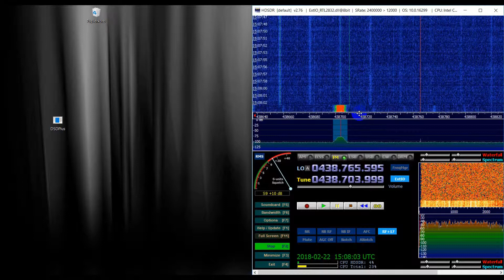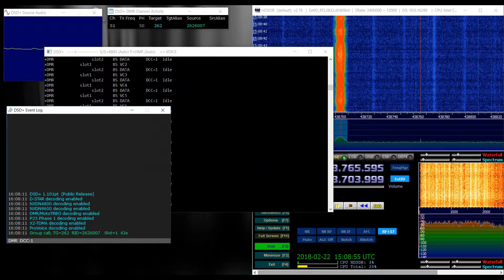Decode DMR (Digital Mobile Radio) with DSDPlus. Also D-STAR and other are possible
Decode DMR (Digital Mobile Radio) with DSDPlus is very easy.

I just install DSDPlus and didn't make any changes to the configuration. But it has many options, which you can find in a DSDPlus.txt file. Search a Repeater or Relais and pass the audio via VAC. That's it. Keep in mind that DSDPlus save all decoding into a WAV File in the standard configuration . It grows up and can get very large, if you decode for hours.

DSDPlus did automatically decoding of
D-STAR
NXDN4800
NXDN9600
DMR/MotoTRBO
P25 Phase 1
X2-TDMA
ProVoice

If you find this video useful, share using the Share button below.